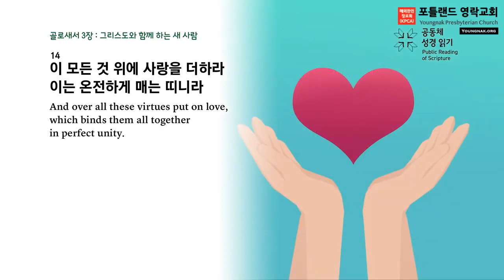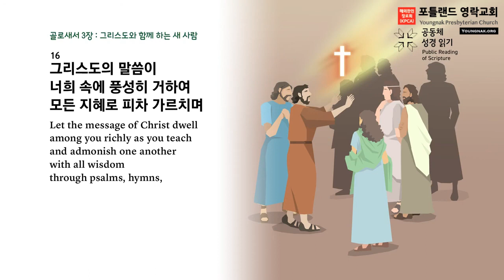2024.01.26 - D6 매일아침묵상 (골로새서 3:12-17, '믿는자에게 하나님이 주시는 선물')